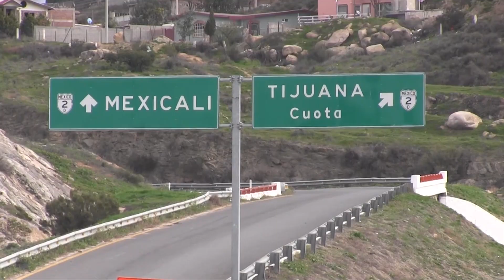REABRE GOBIERNO DE TECATE CRUCERO REHABILITADO EN CONCRETO HIDRÁULICO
Este lunes el gobierno de Tecate a través de Bienestar municipal, llevó a cabo el banderazo para reactivar la circulación del crucero de la avenida Arturo Guerra y bulevar Defensores, el cual fue rehabilitado con una inversión de casi 2 millones de pesos, así lo dio a conocer el presidente municipal Darío Benítez Ruíz, quien dijo, esta obra fue realizada en concreto hidráulico con el objetivo de conectar el centro de la ciudad con la plaza Encinos, quedando pendientes trabajos de continuidad que permitirán la rehabilitación del puente ubicado sobre el río.